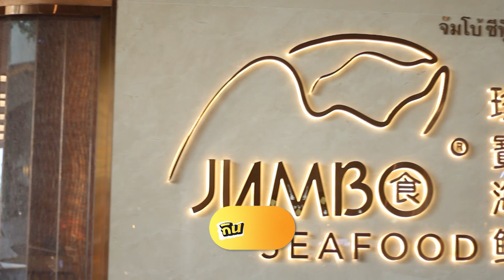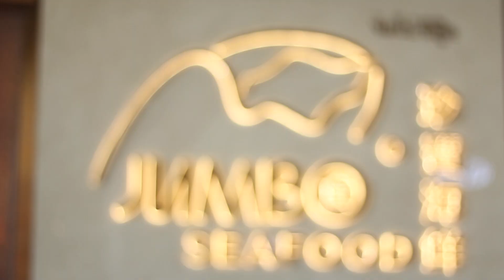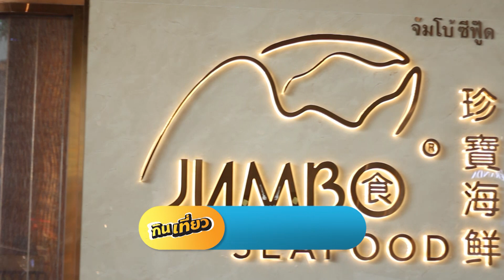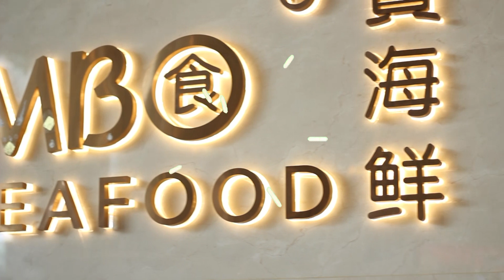ยก Jumbo Seafood จากสิงคโปร์ มาที่ไทย!! l HIGHLIGHT กินเที่ยว อะราว เดอะ เวิลด์ l 2 ม.ค. 65 l GMM25